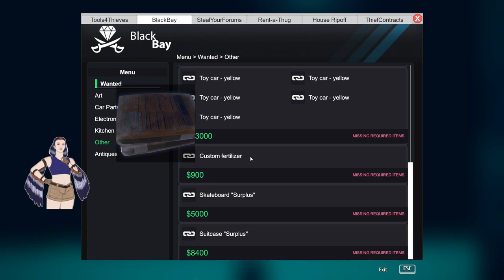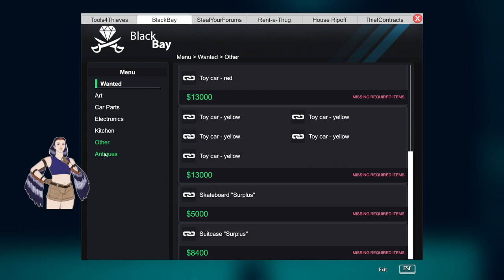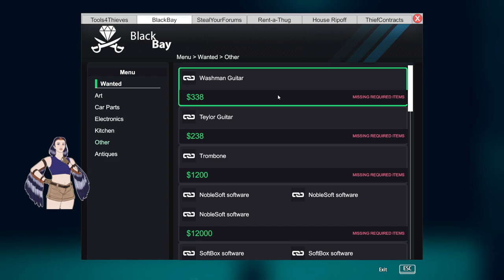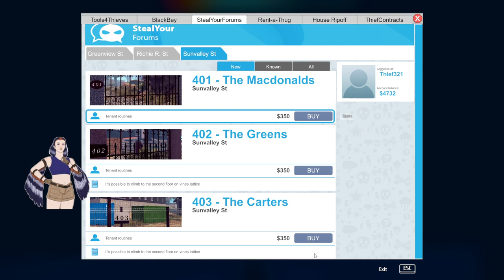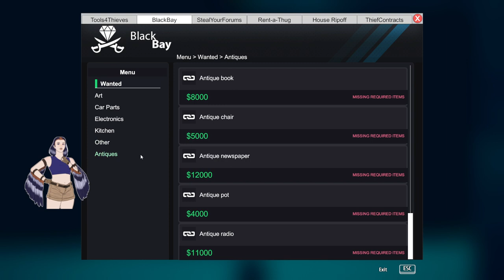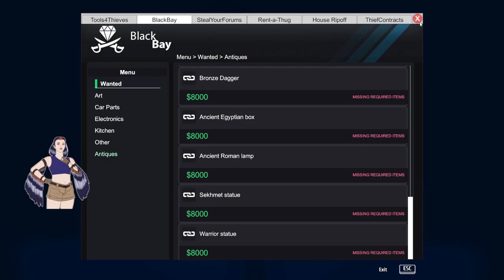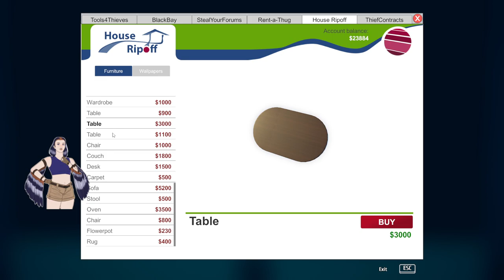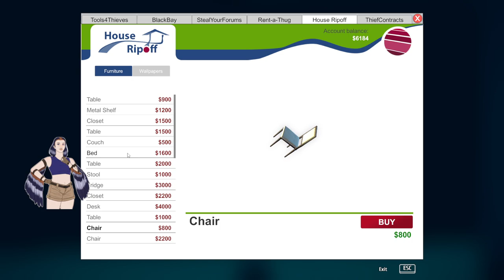Dizzy's Big Score - Thief Simulator LIVE Part 5 [FINALE] - 06/02/2024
Out of a collection of simulator games, Thief sim stands out as being surprisingly fun, mechanically solid, and with sufficiently interesting stealth gameplay to keep you housebreaking for hours!

Dizzy is ready to pay off their debt, with one last final job. A life of luxury and sedate homeownership awaits, but can they break the impregnable house 208?

And what about the TRACTOR???